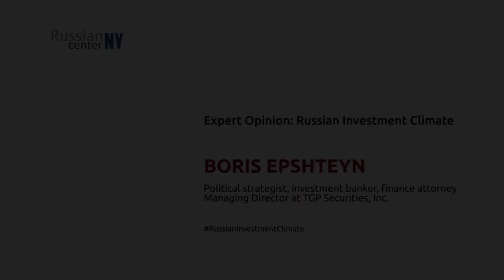Boris Epshteyn on Russian Investment Climate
| Expert Opinion: Russian Investment Climate
Boris Epshteyn, Political strategist, investment banker, finance attorney, and managing director at TGP Securities, Inc. shares his view on Russian investment climate in the present day political situation.